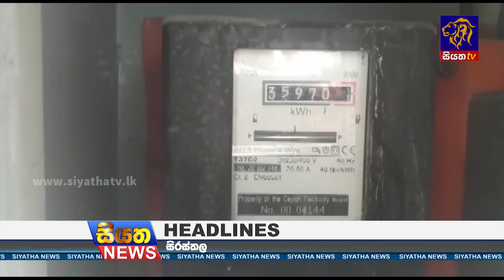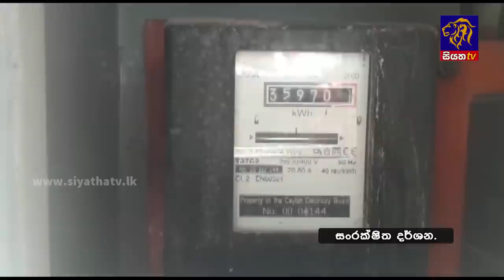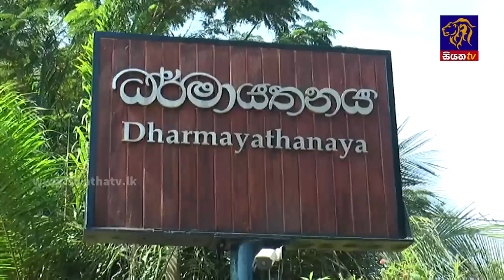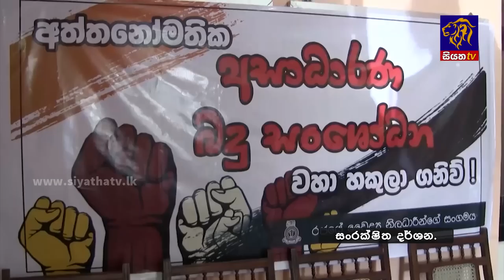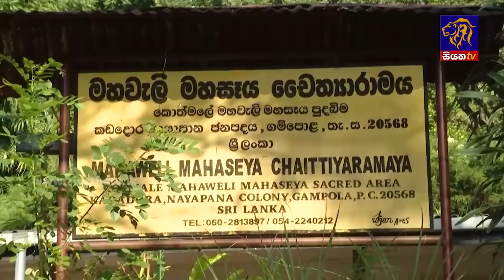Siyatha News | 06.00 AM | 01 - 01 - 2023